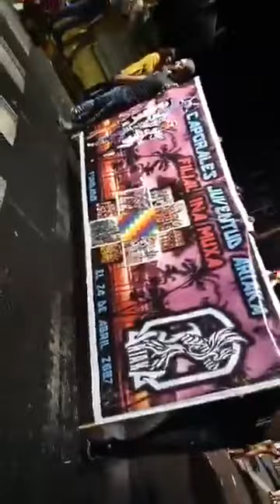Chile 🇨🇱 ceremony today